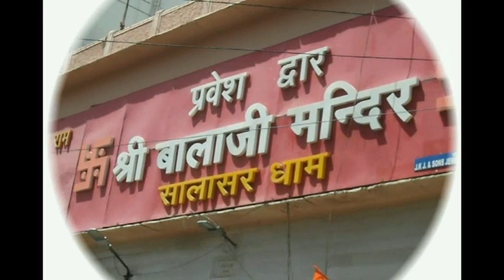सुजानगढ़-क्यों आ गए आक्रोशित लोग सड़कों पर? 26-01-21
सुजानगढ़-क्यों आ गए आक्रोशित लोग सड़कों पर? देखिये सुजानगढ़ सूचना पर